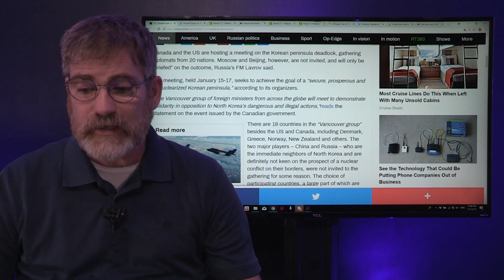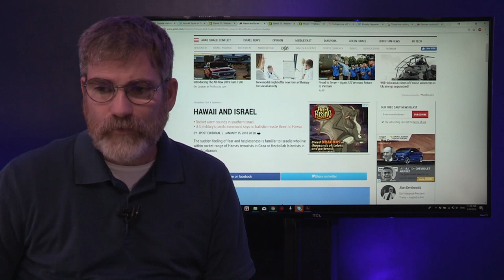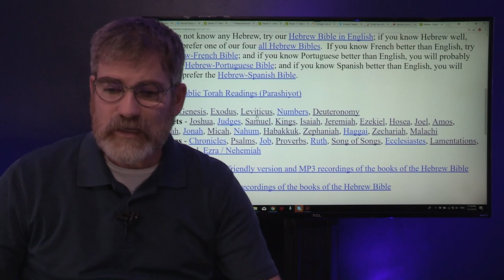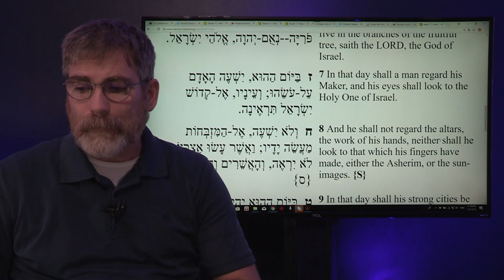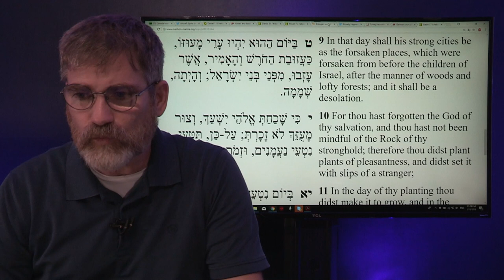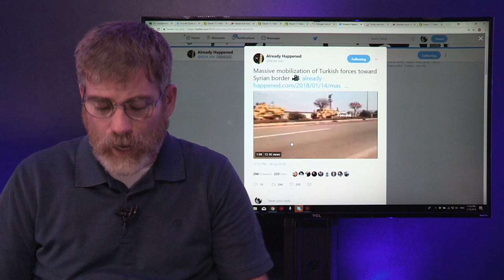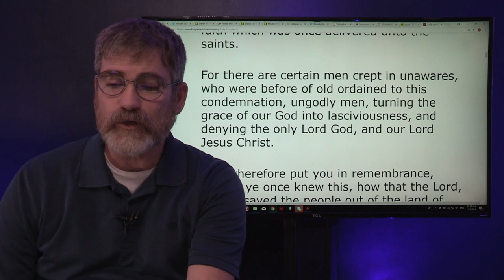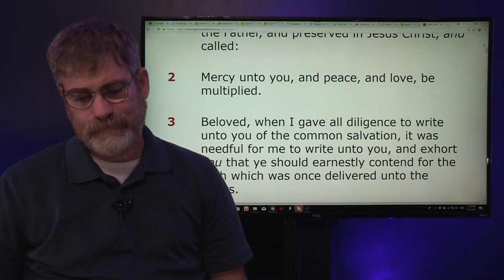Russia and China Causing the King of the North Great Fear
The US and Canada along with 18 other Nations meet without Russia and China, will it set the stage for prophecy? Russia and China Causing the King of the North Great Fear. Daniel 11:44 on the verge of fulfilling.